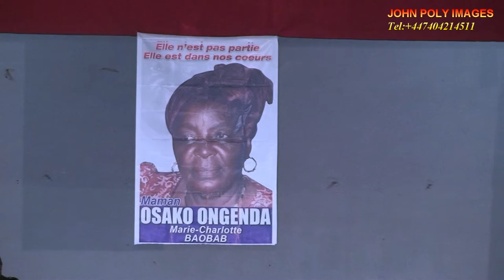RETRAIT DE DEUIL DE MAMAN MARIE OSAKO ONGENDA